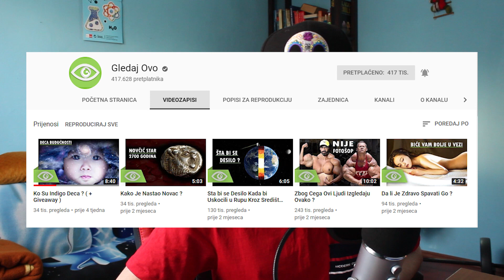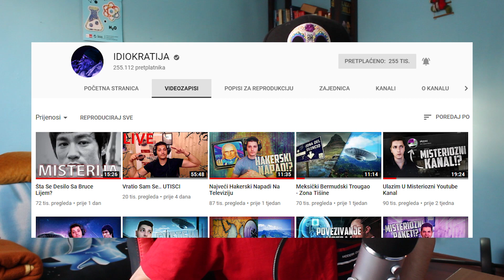Balkanski YouTuberi Koji Zaslužuju 1.000.000 Pretplatnika!